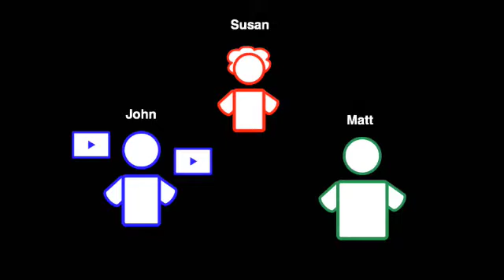Create a searchable video gallery on your website or blog!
Video about WellcomeMat's 'Group Channels': the most effective way to manage your team's growing pool of videos on YOUR site.